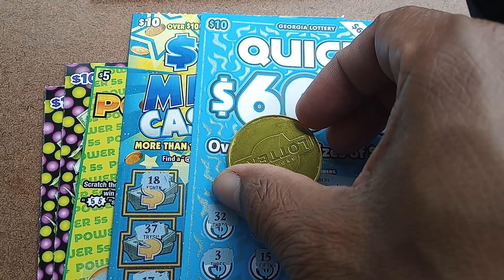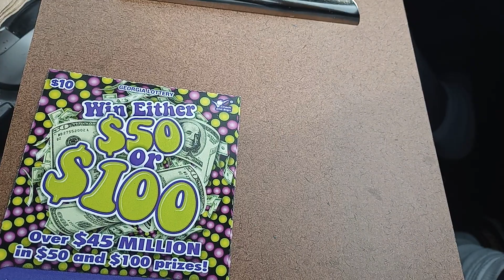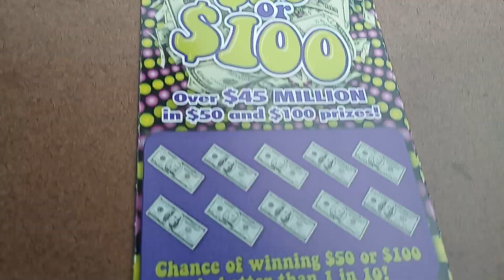Wow! All the tickets won!!!!